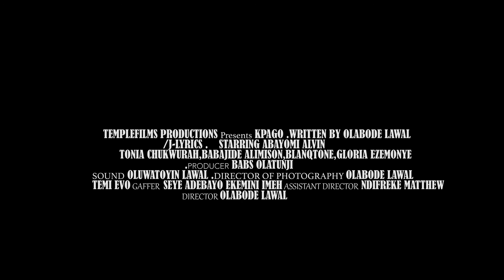KPAGO TEASER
The trailer to the shortfilm KPAGO..A TEMPLEFILMS PRODUCTIONS..directed by OLABODE LAWAL